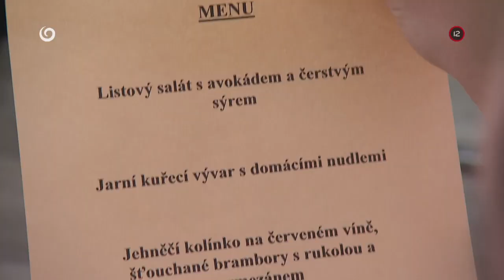PRESTRETÉ (8.12.2020 o 18:00 na JOJke)